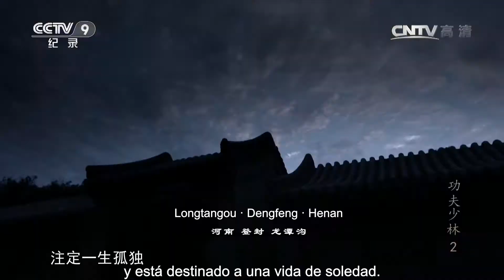Maestro de Xinyi Ba visita a un maestro veterano por decimosexta vez y gana un regalo丨CCTV Español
¿Qué son realmente los libros secretos? ¿Son leyendas ficticias o existen realmente? Vamos a buscar los libros secretos sellados durante cientos de años. A continuación les contaremos la historia de los practicantes de Kung Fu y sus libros secretos.